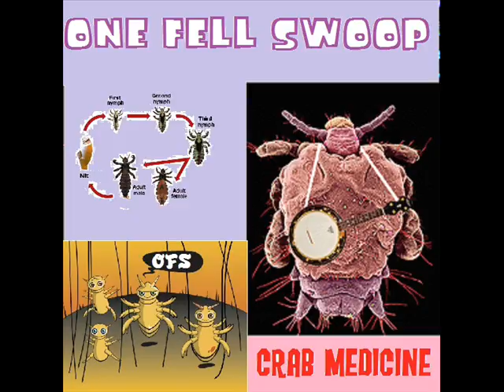One Fell Swoop - Epcot Police State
Crab Medicine